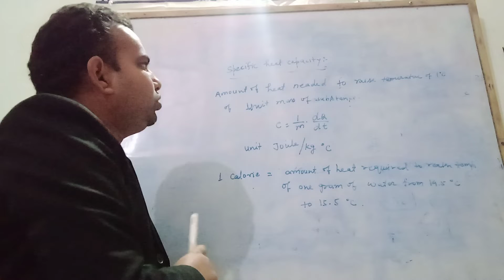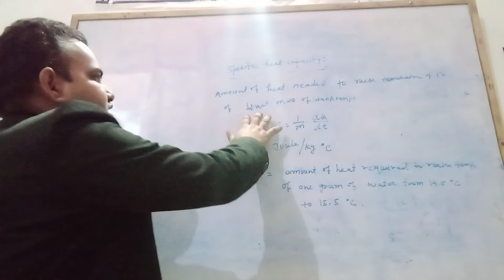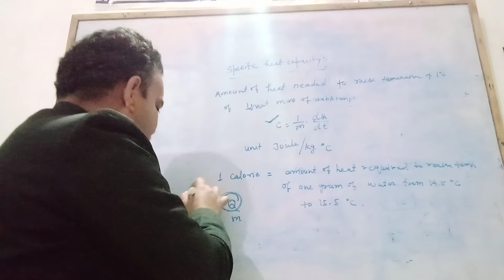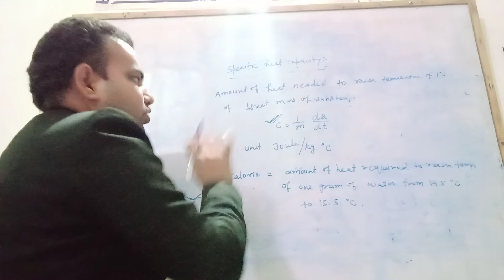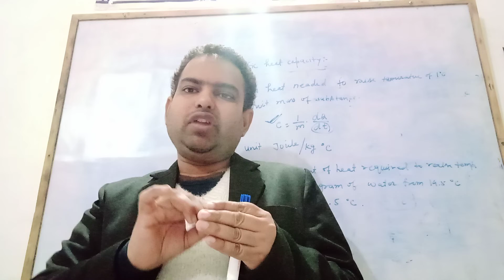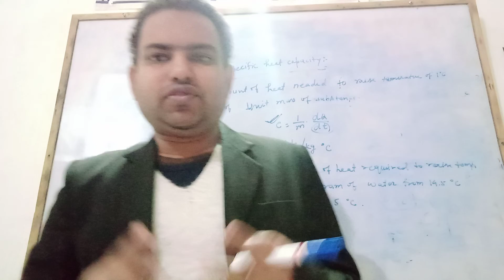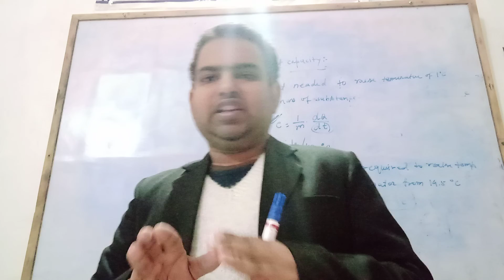thermal expansion, specific heat, latent heat(1)